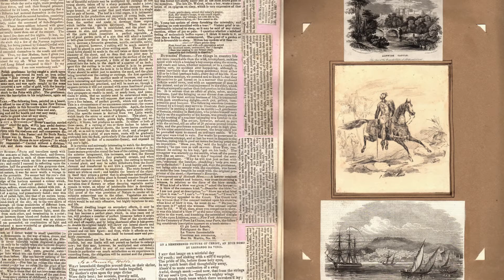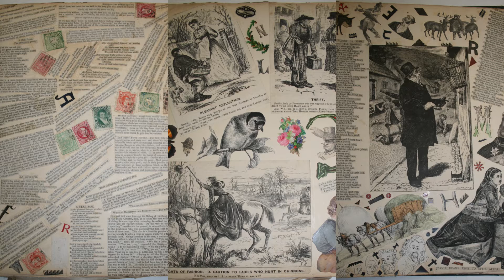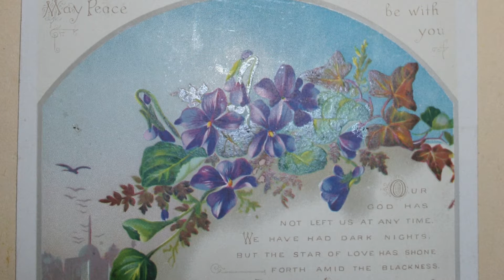Georgian & Victorian Scrapbooks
Scrapbooks Hand made books, chiefly Victorian & Georgian.